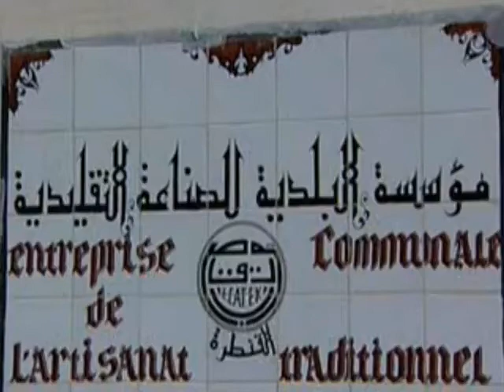EL KANTARA artisanat rroub lagmi القنطرة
El Kantara ou Kantara (autrefois Calceus Herculis), est une commune de la wilaya de Biskra en Algérie. C'est une oasis située dans le sud-ouest des Aurès, à 52 km au nord de Biskra et à 62 km au sud-ouest de Batna.

Src : Laoubi Zouhir